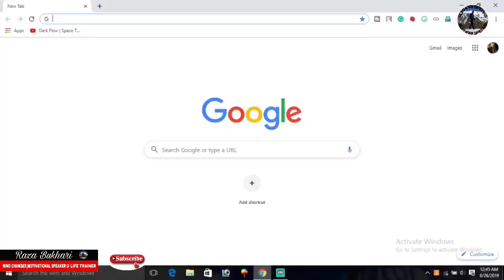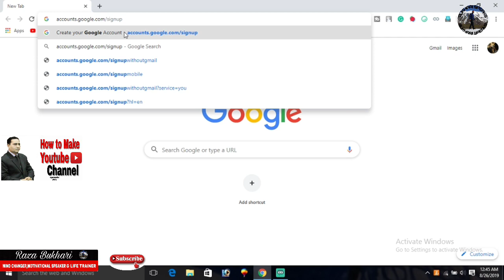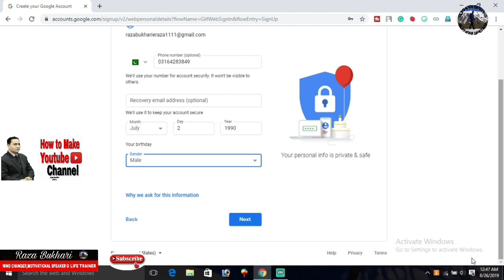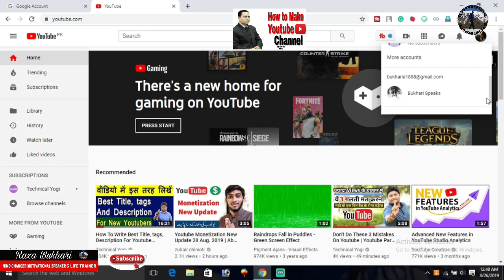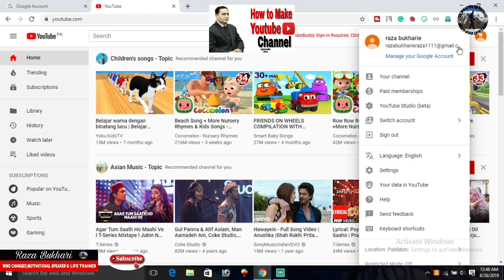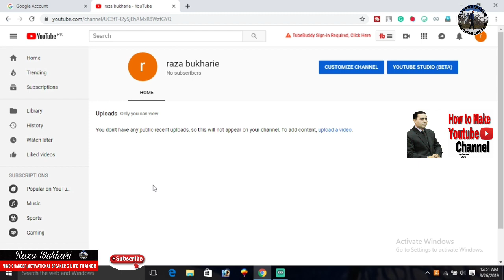How to Make Youtube Channel on Android|and earn Money in pakistan|2019|in Urdu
In this video, I have shared how you can create a youtube channel on youtube. In this tutorial video, I have specially mentioned step by step that how to create an account on google and youtube as well as verified your channel including custom thumbnail. Hope this video will help you in creating amazing videos and earn money online,

Best of luck & Regards

Viewers ap video ko daikhain aur achi lagaye to like zarur karain share b karain.Agar ap ka koe sawal hai to comment b kar saktaye hain.Main ap k comments ka jawab dainaye ki pori koshish karon ga. Insha Allah

Dosto is channel par ap ko mobile tricks, computer, internet tips, product unboxing, product reviews, youtube videos & channel guidelines
internet education, android app reviews, online shopping websites k bare main malomat, typing, copy paste work online tips, online earning k bare main mukamal malomat milti rahain gi.

Representations are aspirational statements only and results are not typical. There is no guarantee that you will receive the same results or any results at all. Your results will depend entirely on your work ethics. I M also not a financial advisor. You will be responsible yourselves for all your acts and work as well"